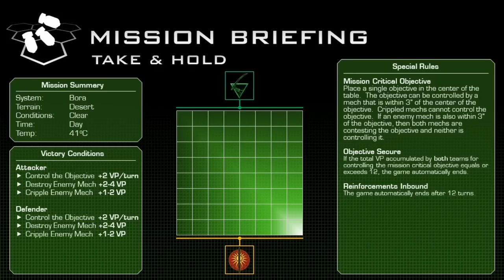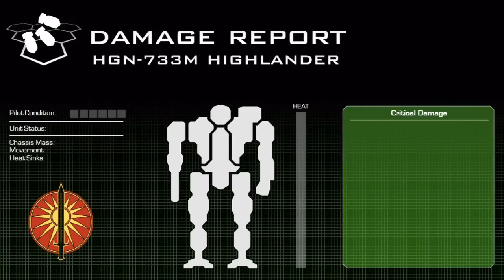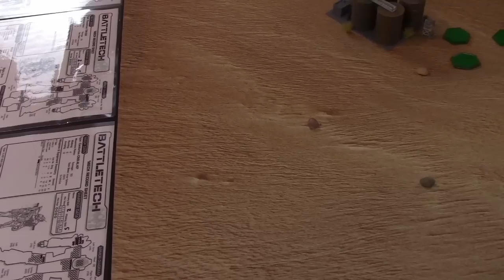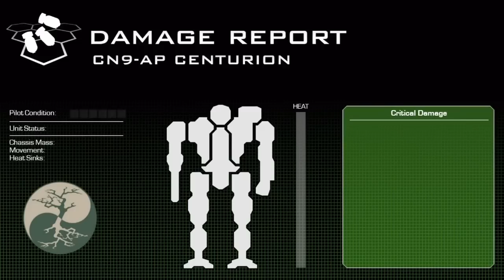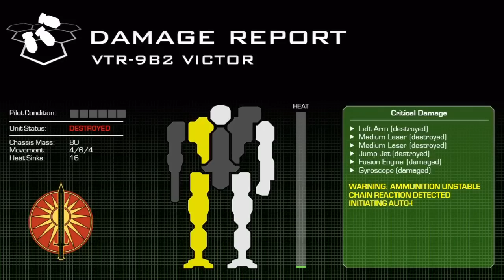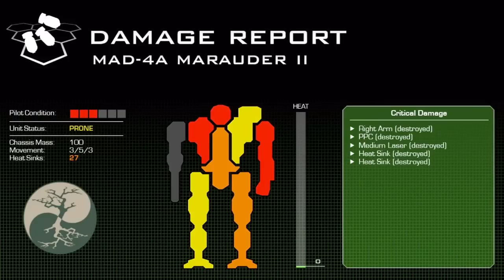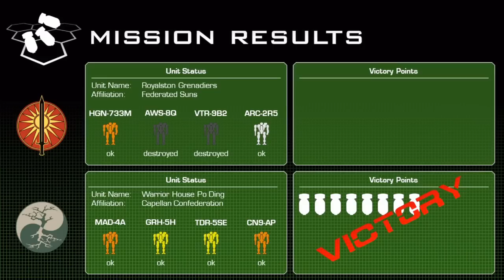Bora V Uprising - Mission 03: Federated Suns vs. Capellan Confederation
Don't miss the third mission of The Bora V Uprising campaign arc!

Civilian uprisings have intensified on the FedSun planet of Bora V amid new planetary laws which oppress a large population of native Capellans. After months of clashing with guerilla forces, the government has cracked down brutally, and bordering Confederation systems have been stirred into threats of action.

After two crushing defeats, the Capellans set a nasty trap for the Royalston Grenad, as a fresh heavy lance from the fanatical Warrior House Po Ding drives headlong into an AFFS assault lance.